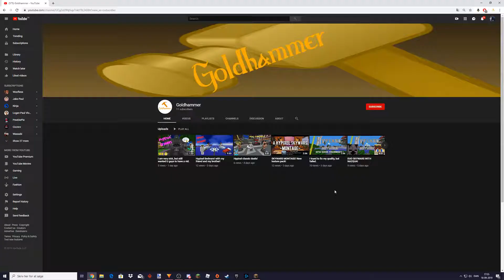Hypixel Duo Bedwars with Maciek!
Playing Hypixel Bedwars with my mate Maciek!

IP: mc.hypixel.net